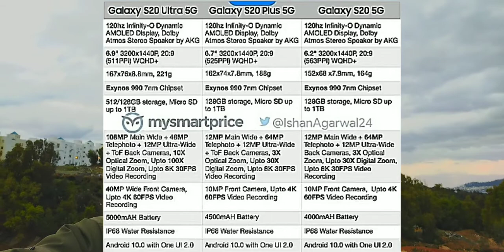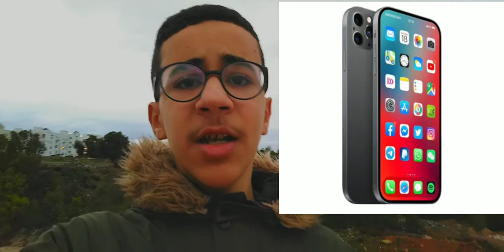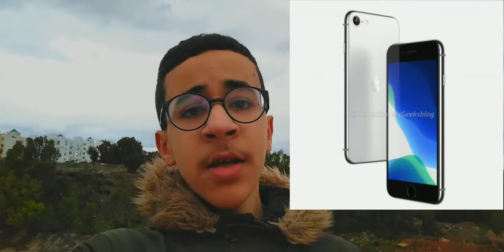الآيفون 12 برو ماكس بمواصفات أسطورية/و هواوي p40 pro باللون الفستقي